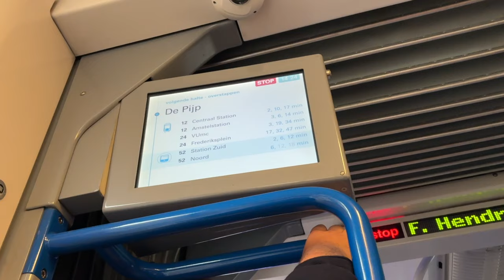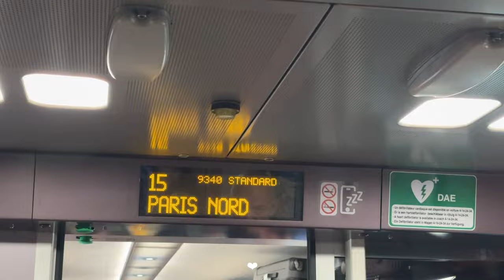암스테르담 브이로그 ✷